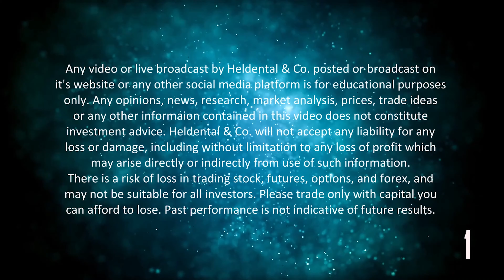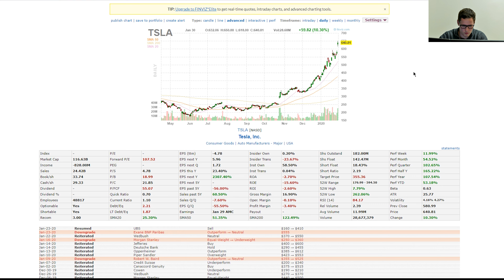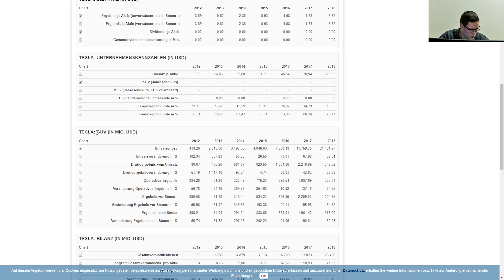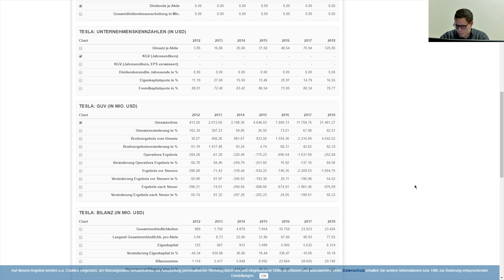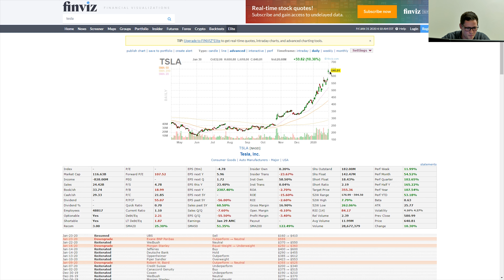Börsen News | Warum ist Tesla mehr wert als Volkswagen?